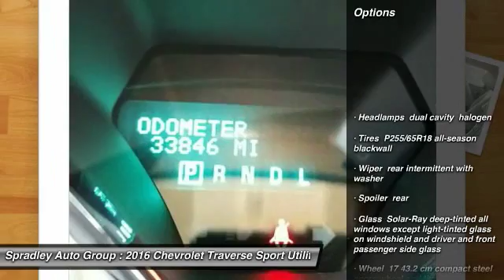2016 Chevrolet Traverse Pueblo CO P18423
2828 W US Hwy 50

You'll love this 2016 Chevrolet Traverse. This is a sport utility you'll want to take home. Call and get in touch with Spradley Auto Group directly, and be the first to open the sport utility door today!